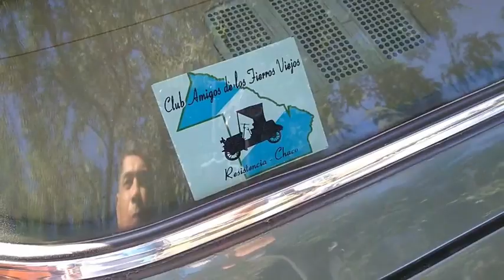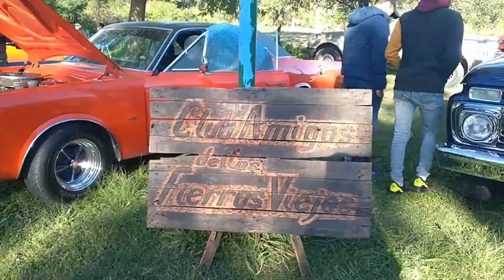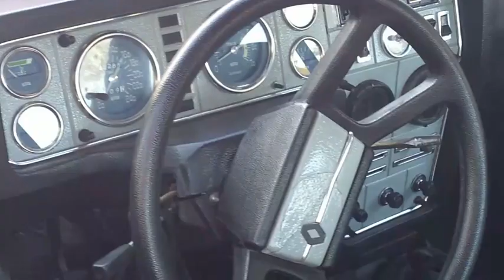Encuentro de Autos Clásicos en La Verde - Parador Cabasu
Gracia Familia Peón por recibirnos en el Catillo y permitirnos realizar fotos y videos
- Música Intro - Lo-Gi-Ca  Rock La Verde
- Organizo Club de Amigos de Fierros Viejos
- Auspicio Municipalidad de La Verde
- Departamento Cultura
Software Edición gnu : open shot video editor